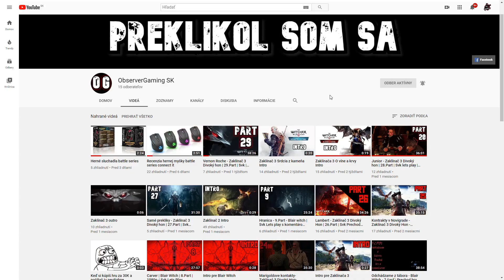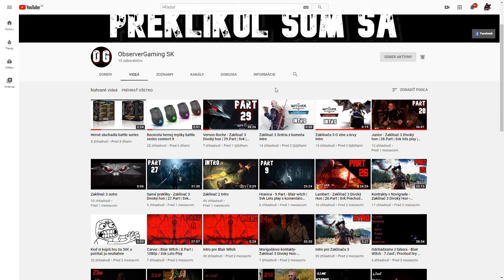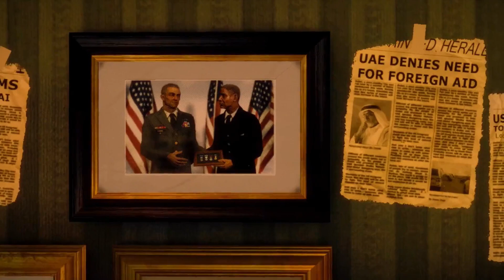Spec Ops The Line #1 Vitajte v Dubaji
Dubaj bol izolovaný piesočnými búrkami. Zmarená evakuácia, chaos. Celý svet nevie čo sa tam stalo. Po pár mesiacoch prenikol piesočnou stenou signál SOS. Vydávame sa zistiť čo sa stalo. VITAJTE V DUBAJI.

Zaskočte a vyjadrite podporu, prosím :)